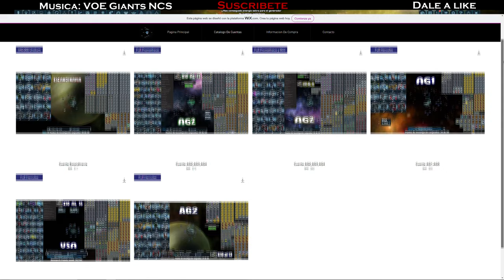¡Todo sobre el Chromin Rush de julio! || DarkOrbit